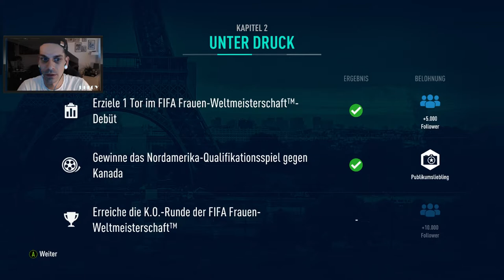GESPRÄCHE MIT DADDY!!! | FIFA19 - THE JOURNEY #16